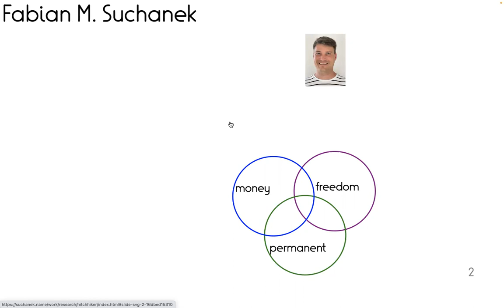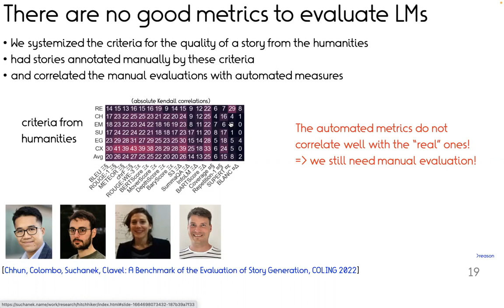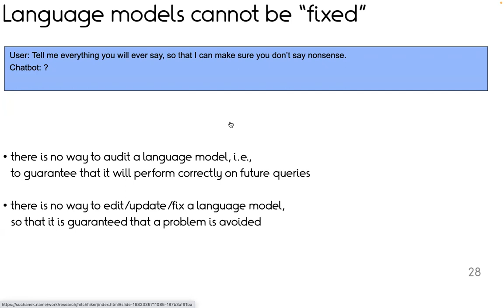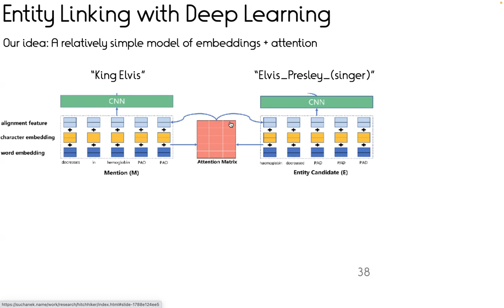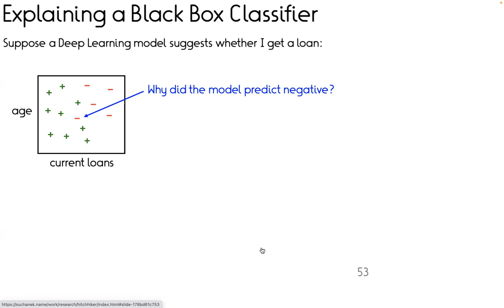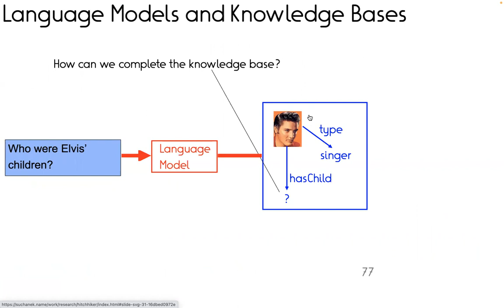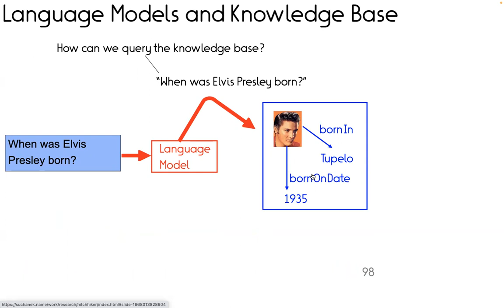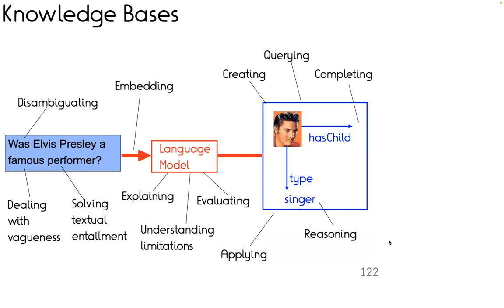A Hitchhiker's Guide to Ontology / Fabian Suchanek (Télécom Paris)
Abstract:
Language Models have brought major breakthroughs in natural language processing. Notwithstanding this success, I will show that certain applications still need symbolic representations. I will then show how different methods (language models and others) can be harnessed to build such symbolic representations. I will also introduce our main project in this direction, the YAGO knowledge base. I will then talk about the incompleteness of knowledge bases. We have developed several techniques to estimate how much data is missing in a knowledge base, as well as rule mining methods to derive that data. I will then present our work on efficient querying of knowledge bases. Finally, I will talk about applications of knowledge bases in the domain of speech analysis and the digital humanities, as well as about our methods for explainable AI.

Bio:
Fabian M. Suchanek is a full professor at the engineering school Telecom Paris in France. He obtained his doctorate at the Max-Planck Institute for Computer Science in Germany. In his thesis, Fabian notably developed the YAGO knowledge base, one of the largest public knowledge bases, which earned him an honorable mention of the SIGMOD thesis prize, as well as, 10 years later, the “Test of Time” from the WWW 2018 conference. Fabian was a postdoctoral fellow at Microsoft Research in Silicon Valley and at INRIA Saclay. Then he led a research group at the Max-Planck Institute for Computer Science. Since 2013, he has been an associate professor at Télécom Paris in France, and since 2016 a full professor. Fabian teaches courses on natural language processing, information extraction, and knowledge representation. With his students, he works on information extraction, rule mining, ontology matching and other topics related to large knowledge bases. He has published over 100 scientific papers, and his work has been cited over 15,000 times.

Aired Live: 5 July 2023